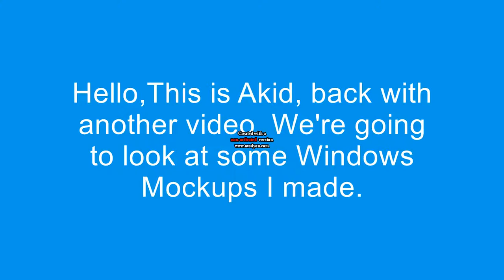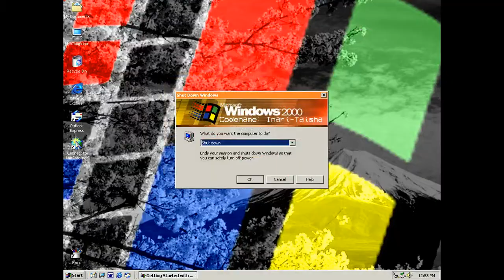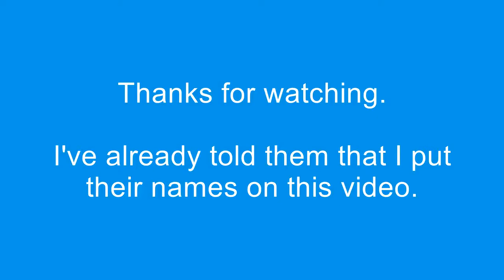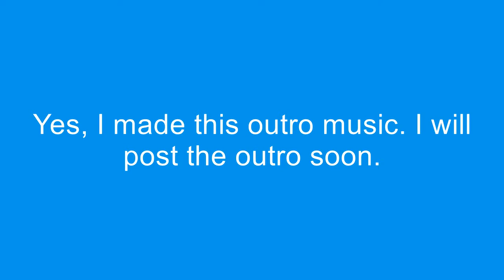Windows Mockups (with Desktops) part 1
I was sometimes busy, and here's the Windows mockups. I would say thank you for making these Windows mockups. I am appreciated.
Also sorry for the horrible and bad quality. I was using AVS Video Editor.